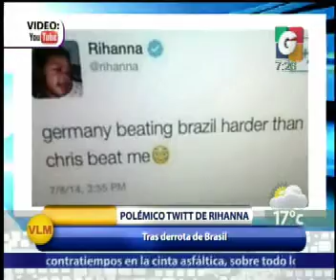Nacionales - Mas Noticias - Avances